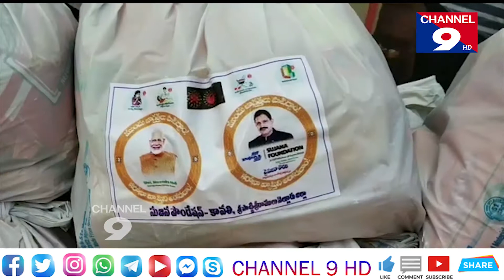దర్జీలకు అండగా సుజనా ఫౌండేషన్@Channel9hd